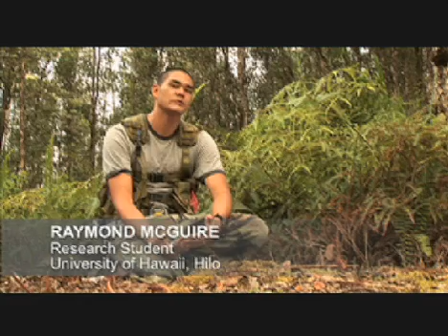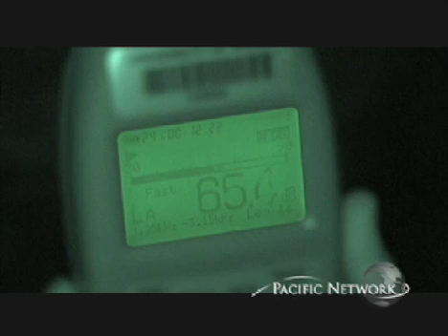Coqui Frog Infestation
Dr. William Mautz studies invasive species, such as the coqui frog, on Hawaii island